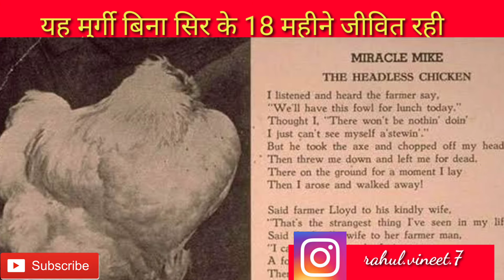वह बिना सिर के 18 महीने तक जीवित रहा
On September 10, 1945, farmer Lloyd Olsen of Fruita, Colorado, was planning to eat supper with his mother-in-law and was sent out to the yard by his wife to bring back a chicken. Olsen chose a five-and-a-half-month-old Wyandotte chicken named Mike. The axe removed the bulk of the head, but missed the jugular vein, leaving one ear and most of the brain stem intact.

Due to Olsen's failed attempt to behead Mike, the chicken was still able to balance on a perch and walk clumsily. He attempted to preen, peck for food, and crow, though with limited success; his "crowing" consisted of a gurgling sound made in his throat.When Mike did not die, Olsen instead decided to care for the bird. He fed it a mixture of milk and water via an eyedropper, and gave it small grains of corn and worms.